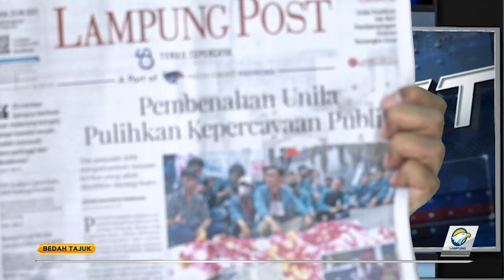Bedah Tajuk - Tutup Celah Korupsi Di Perguruan Tinggi Part 3